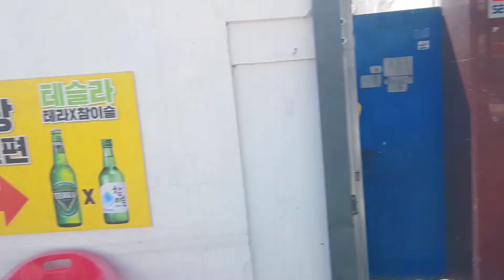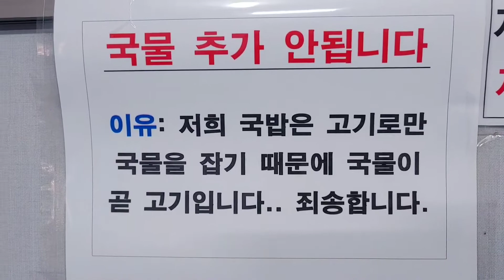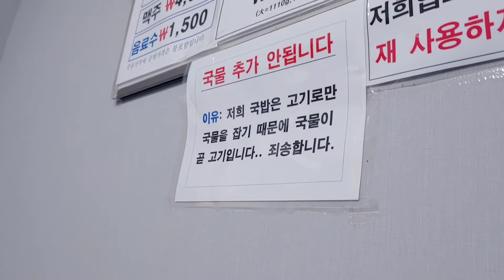혼밥은 국밥이죠【태평소국밥】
【태평소국밥】
대전 대표 맛집으로 시원 깔끔 진한 간단 국밥으로 한끼를 때우고 싶다면 적극 추천